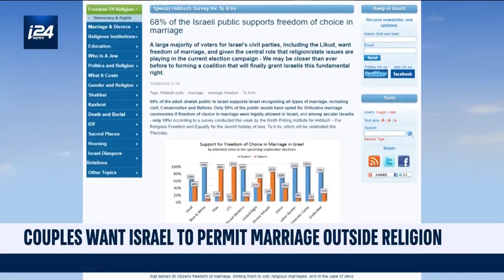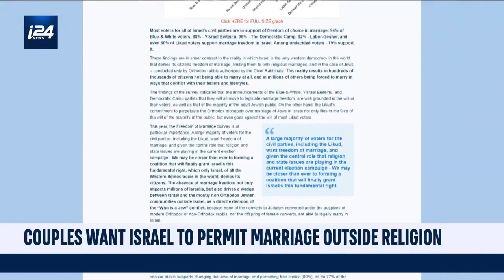Couples Want Israel to Permit Marriage Outside Religion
i24NEWS DESK |